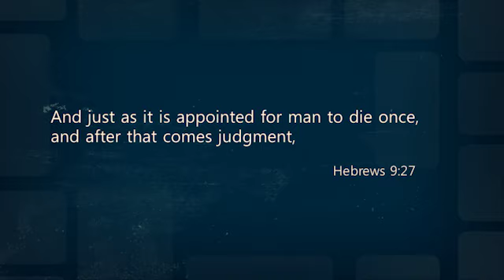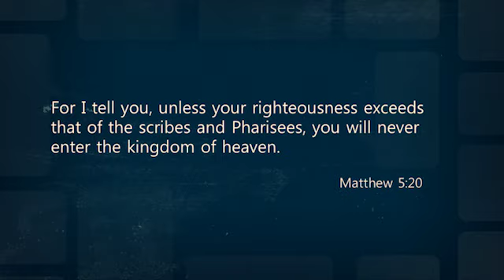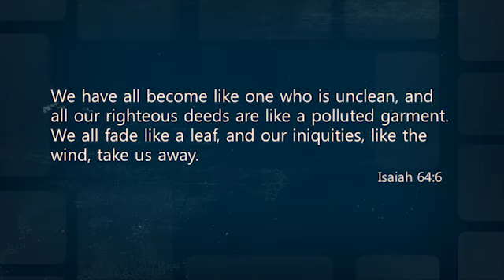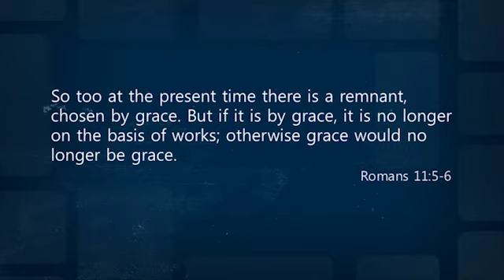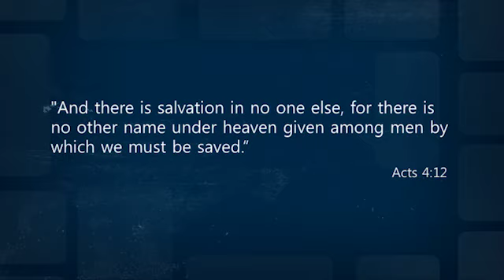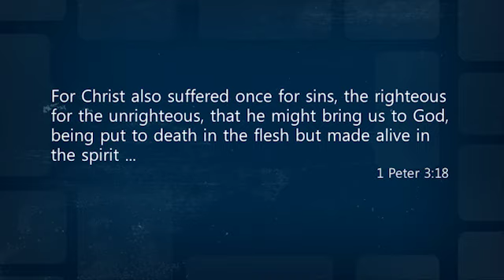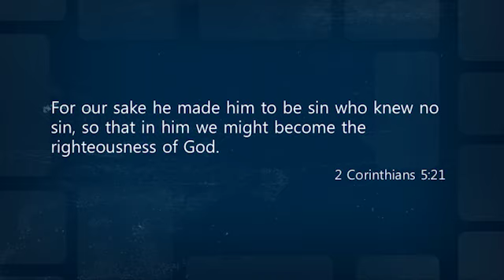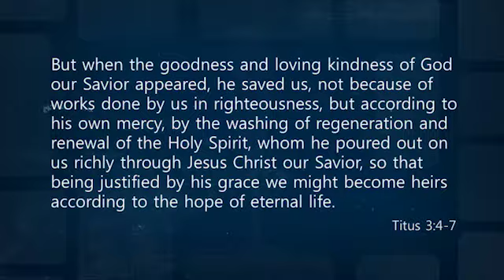Q & A: Questions You Can't Avoid: How Good Do You Have to Be? I 04-15-2018